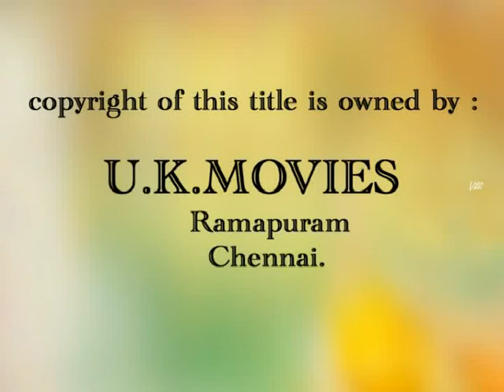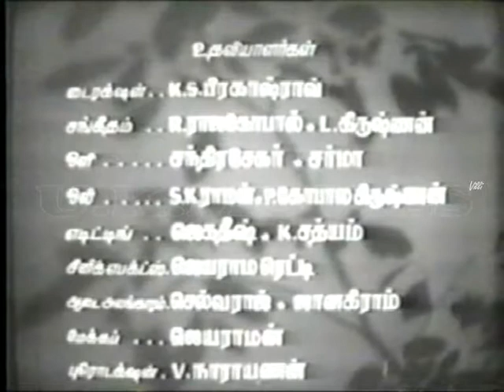Chenchu Lakshmi 1958 -- Full Movie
மிக அரிய காணொளி!